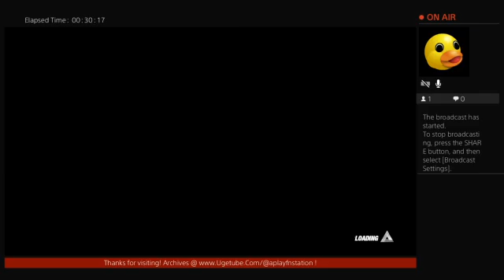@apfns/@aplayfnstation Live Gaming: [18+] DOA6 PS4 8.23.21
Evening DOA6 be back soon!